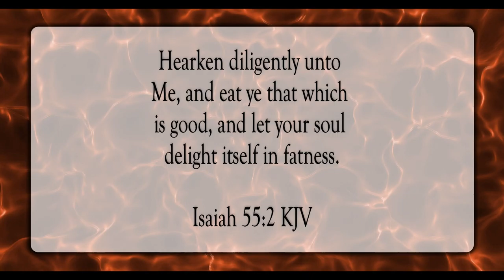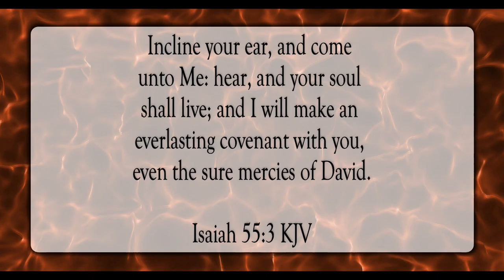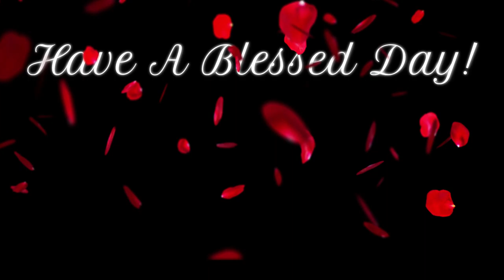Come Unto Me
Scripture of the Day! Come unto me!